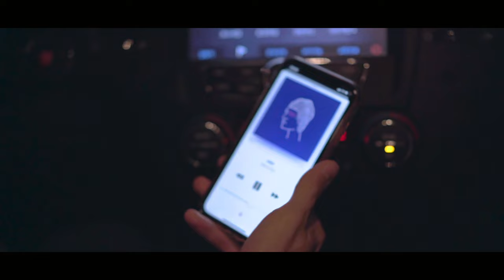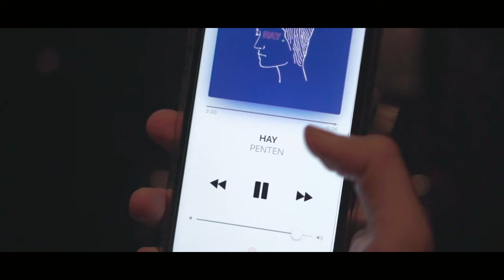[M/V] Penten (펜텐) - HAY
Artist : Penten
Album Title : HAY
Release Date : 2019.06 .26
Genre : Rock

Words and music by WJKIM

The band Penten was…

Acoustic guitar by WJKIM
Electric guitar by Dong Eun Kim
Bass guitar by Young Soul Bass
The drums by Jaesung Jang
Vocal by WJKIM

And…

Keys by Xion

Produced by Penten
Recorded at Easthill Studio, Seoul by Dong Eun Kim

Mixed and mastered by Sion Kim

Artwork by Ji Eun Kim